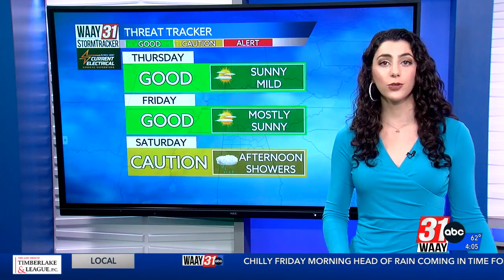Grace's First Forecast for Dec. 14